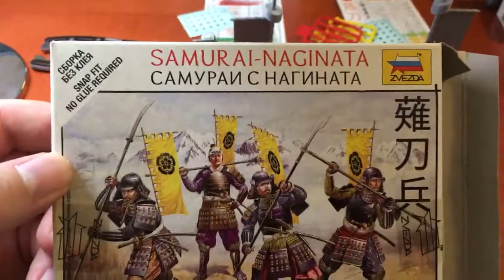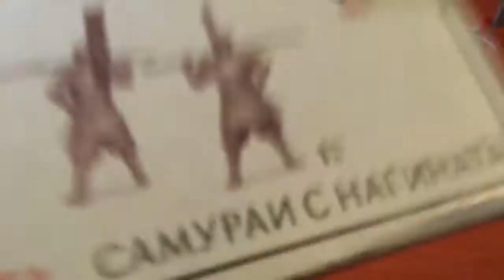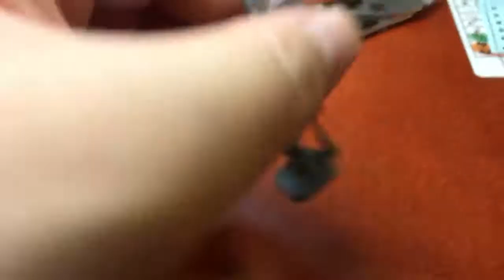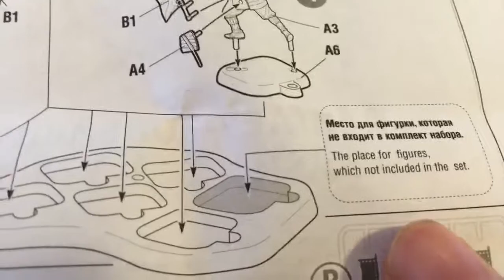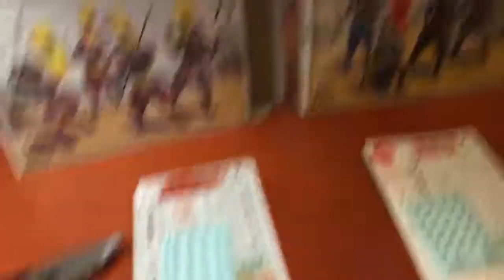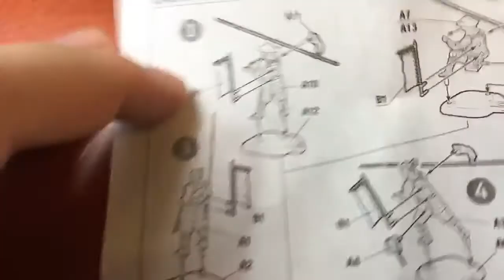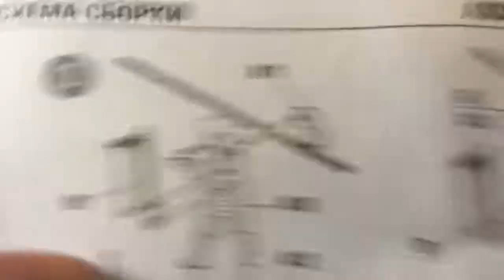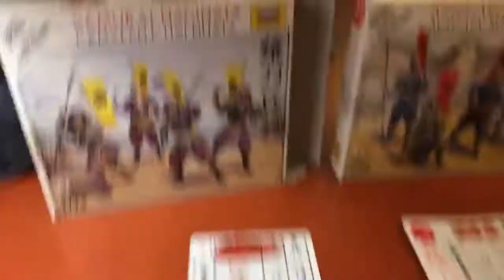Samurais Zvezda, opinión sobre las miniaturas.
Después de montar un par de cajas de samurais de la marca Zvezda doy mi opinión sobre las miniaturas.